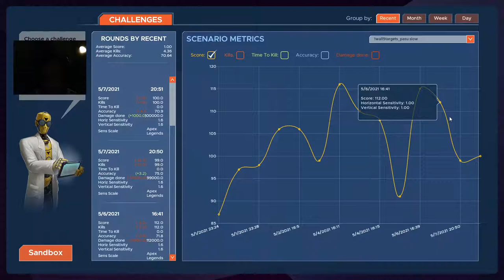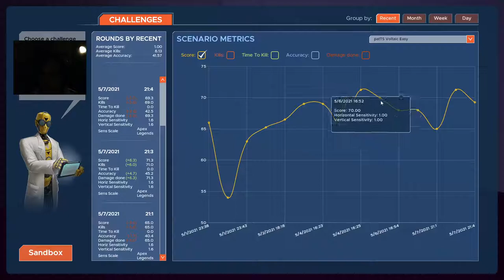Aim Training - Voltaic Bronze - 2021-05-07